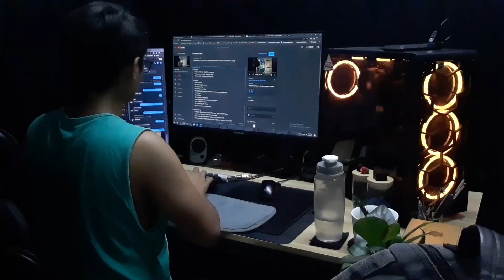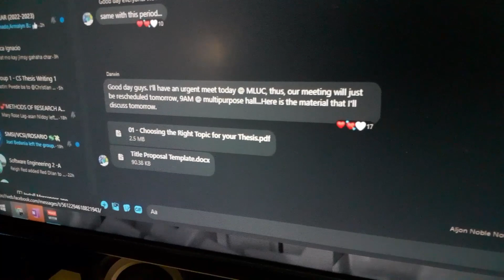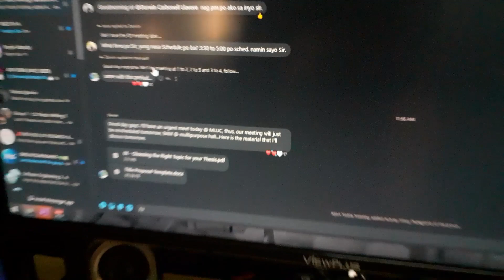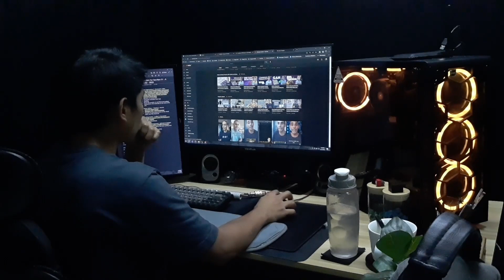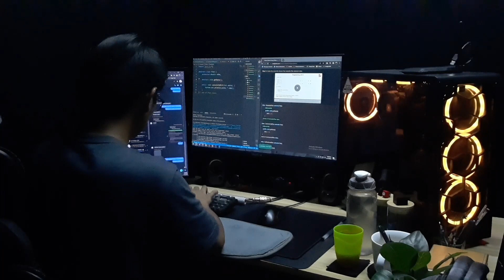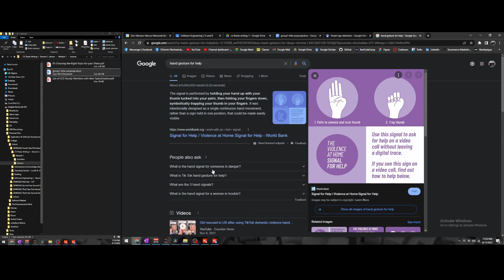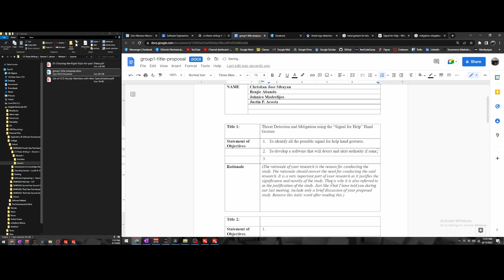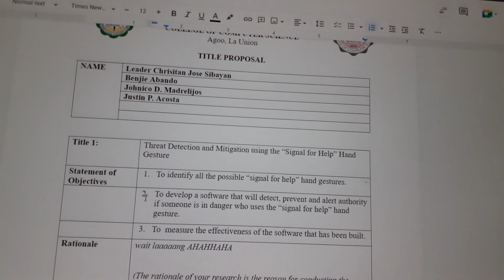Thursday - A Day in the Life of a Computer Science Student at DMMMSU SLUC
Chapters
    • 0:00 Constructing Video Description
    • 1:12 Preparing for School
    • 2:00 Class Rescheduled
    • 5:47 CS Thesis Writing
    • 6:15 Knowledge Management Meeting
    • 7:27 Self-Study
    • 8:42 Ads
    • 9:10 Constructing Thesis Title Proposal

Schedule:
    • Online | 8:00 AM - 9:30 AM | CLR303 | Operating System: Prof. Lucille N. Dacaymat
    • Face-to-face | 12:30 PM - 2:00 PM | LR11 | CS Thesis Writing 1: Prof. Darwin C. Llavore
    • Online: 2:00 - 3:30 PM | LR12 | Introduction to Knowledge Management: Prof. Belinda M. Dungan